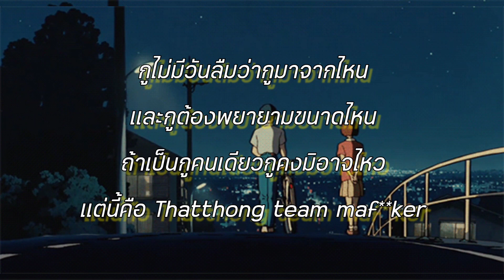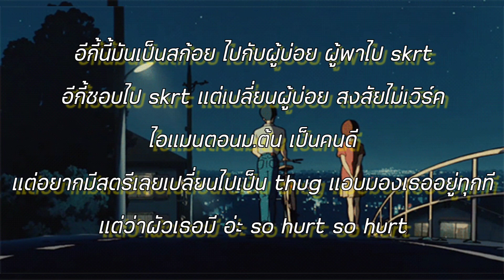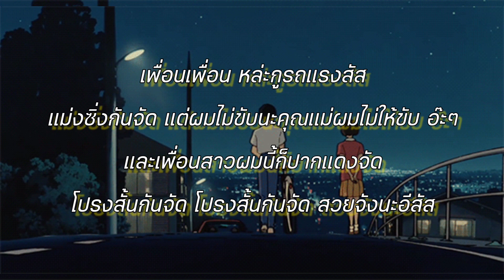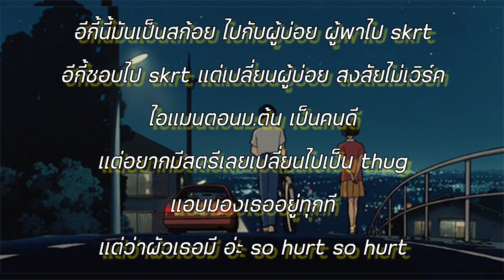YOUNGOHM -ธาตุทองซาวด์ ft. SONOFO [ เนื้อเพลง ]🎵🔥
yo และนี้คือเสียงจากเด็กวัด
แข็งแรงเหมือนกับมึงเอาเหล็กงัด
พูดเบาเบาแต่ไกลไปเจ็ดวัด
มึงตั้งใจฟังนะ

กว่าจะนิ่งมึงก็ต้องกลิ้งมาก่อน
ได้เวลาซิ่งมึงก็ต้องวิ่งมาบอก
ก่อนจะวิ้น ก็คงต้องปลิ้นมาก่อน
และถ้ามึงยังไม่สิ้นมึงก็คงต้องดิ้นไปก่อน

และนี้คือ Thatthong Sound ของแท้
พวกกูนั่งมองดาว
ถึงไม่มีเครื่องเพชรแวววาว
แต่กูทำให้ Thatthong proud

กูไม่มีวันลืมว่ากูมาจากไหน
และกูต้องพยายามขนาดไหน
ถ้าเป็นกูคนเดียวกูคงมิอาจไหว
แต่นี้คือ Thatthong team maf**ker

เพื่อนเพื่อน หล่ะกูรถแรงสัส
แม่งซิ่งกันจัด แต่ผมไม่ขับนะคุณแม่ผมไม่ให้ขับ อ๊ะๆ
และเพื่อนสาวผมนี้ก็ปากแดงจัด
โปรงสั้นกันจัด โปรงสั้นกันจัด สวยจังนะอี**

เกิดบนดินไม่ใช่ดาว
แต่ตอนเนี้ย เหมือนกูอยู่บนดาวไม่ใช่ดิน ah
ทุบแผ่นดินให้เป็นซาวด์
พวกกู make it loud ไปให้มึงได้ยิน ah

และเนี้ยคือเสียงจากเด็กวัด
เสียงนี้บ่งบอกตัวตนที่เด่นชัด
ก็แค่เด็กธรรมดาพวกกูก็ไม่ได้เก่งนะ
แต่เรื่องยอมแพ้อ่ะไอ**พวกกูไม่ค่อยจะเก่งนักหว่ะ

อีกี้นี้มันเป็นสก้อย ไปกับผู้บ่อย ผู้พาไป skrt
อีกี้ชอบไป skrt แต่เปลี่ยนผู้บ่อย สงสัยไม่เวิร์ค
ไอแมนตอนม.ต้น เป็นคนดี
แต่อยากมีสตรีเลยเปลี่ยนไปเป็น thug
แอบมองเธออยู่ทุกที
แต่ว่าผัวเธอมี อ่ะ so hurt so hurt

วันๆไม่เรียนตามประสาตื้ด
แต่งหน้าแต่งตาหลังมื้อ
เอ้า สายตื้ดตื้ดเลยไม่ต้องยื้อ
เอาให้ครึกเอาให้ครื้น

วัยนี้ใจมันต้องมาก่อน
ไม่ต้องหยุดผมหรอก
เพราะผมมันตัวจี๊ด
Welcome to Thailand only
แต่ถ้าน้องอยู่กับพี่ แบบนี้ต้องชนแก้ว (เอ้า โชนนน)

ส้มโอ ส้มโอจะเอายังไง
น้องฝ้ายยังไงก็ได้
ส่วนน้องชมพู่อู้หูวว อย่างได้
อยากได้ อยากได้ แบบเนี้ย อยากได้

โบ๊ะขาว แบบเนี้ยอยากได้
ปากแดง แบบเนี้ยอยากได้
ยิ่งขาว ยิ่งยาว ยิ่งได้
นุ่งสั้นยิ่งชอบ แบบเนี้ยอยากได้

This is the sound from Thailand
ถ้าไม่ใช่กูถ้าไม่ใช่กูจะเป็นใครแทน อ่ะอ่ะ
ถ้ามึงไม่เคยฟัง มึงก็ฟังให้ดี***แม่
ถ้าไม่ฟังเดี๋ยวโดนกูเช็คแน่

เห้ยมึงพิมพ์มากไปเดี๋ยวนิ้วก็เคล็ดแย่
แต่บนคอกูเนี้ยเป็นเพชรแน่
อะไรที่ไม่ถูกบอกพวกเราให้ let’s แก้ดิ
ใครไม่เกี่ยวก็อย่าเสือกไอ***แม่หนิ

โปรงสั้นกันจัด โปรงสั้นกันจัด สวยจังนะอีสัส

uh, Never seen her before
short outfits pretty girl on the floor
แต่เล็กจนโต ดำเหมือนตอตะโก
ออกจาก zone พวกกูขึ้นไป Show

Underground shit กู turn pro
พวกกูยกล้อซิ่ง turbo
น้องสาวอยากจะใจแลกใจ
ถูกใจพี่ขอเบอร์ห้องไม่เอาเบอร์โทร อ่อ

พวกกูเคี่ยวกันเอง ไม่ต้องมีใครสอนแร็ป
ลงสนามให้ตัวกูเป็นคนสอนแยป
มีแต่เพื่อนเท่านั้นที่รู้ว่ากูลำบาก
กูจะไม่ให้เพื่อนกู broke อีกเป็นอันขาด

ที่ที่พวกกูโตมันก็ไม่ได้สะดวกสบายมาก
แต่ก็ทำให้พวกกูโตขึ้นมาและกลายเป็นชายชาติ
จำเอาไว้ให้ดีมันไม่สำคัญว่ามึงจะเกิดที่ไหน
จงเป็นให้เหมือนต้นไม้ที่พร้อมจะเกิดในศพที่ตายซาก

ไม่เคยคิดเอาเปรียบ และพวกกูให้เกียรติ
ต่างชาติ ต่างศาสตร์ แต่กูไม่เหยียด
ต่างสี ต่างแนว ต่างฐานะ ต่างวรรณนะ ต่างกันนะ
แต่กูไม่เบียนและไม่เบียด

ชีวิตแม่งต้องผสมผสาน
ปะปนมีทั้งขมทั้งหวาน
มึงอย่ารอให้ใครมาสงมาสาร
จะสนวิญาณหรือจะสนสังขาน
หรือว่าจะทำให้มันเป็นคู่ขนาน